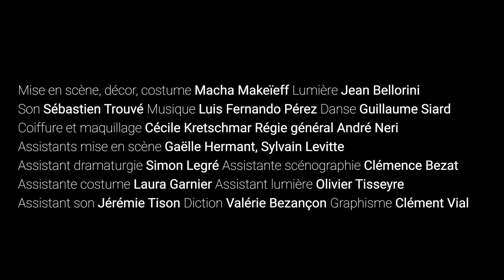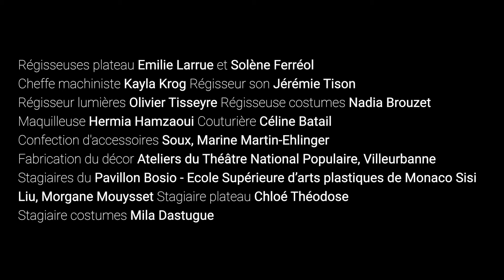TARTUFFE - teaser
De Molière (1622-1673) - Un spectacle de Macha Makeïeff
Création 2021 à La Criée - Durée 2h25

Mais qui est Tartuffe ? Qu'est-ce que l'emprise, la prédation, le consentement ?
Macha Makeïeff donne un nouveau destin aux personnages et aux enjeux de la pièce de Molière dans une mise en scène du désir et de l'imposture.

Production La Criée | Coproduction Théâtre National Populaire, Villeurbanne